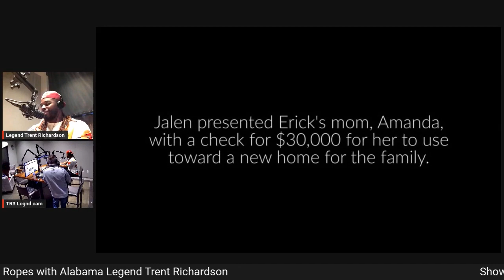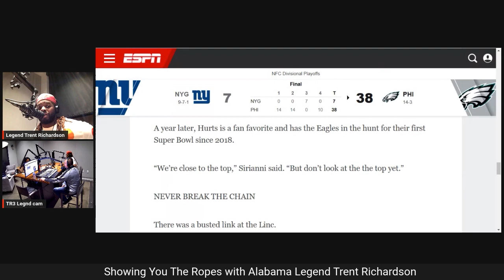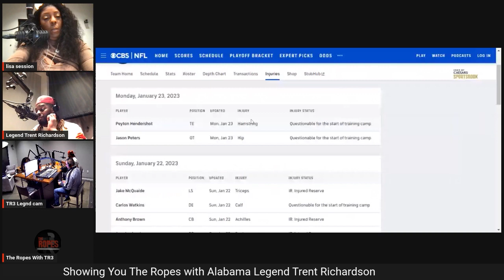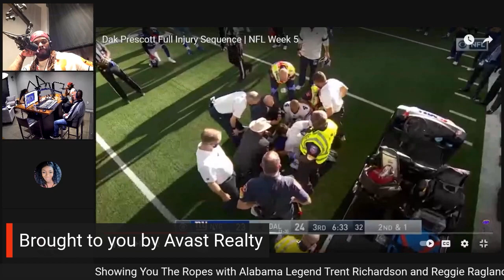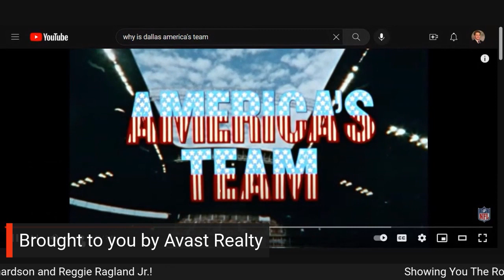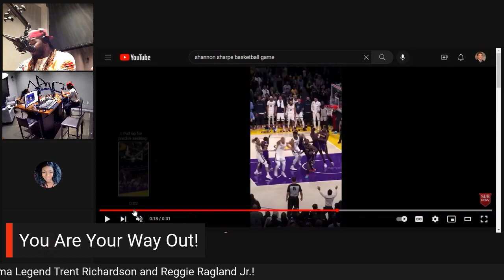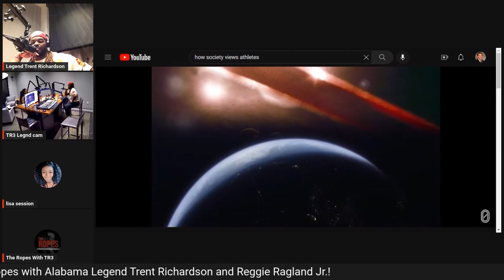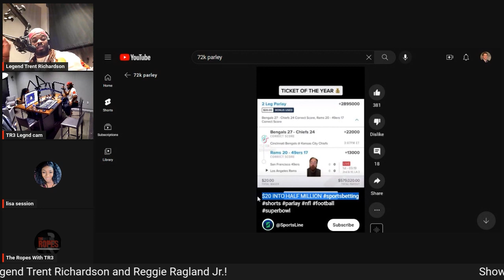The Ropes w/TR3 I Alabama Legends Trent Richardson and Reggie Ragland Jr. React to Divisional Round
On the latest episode of "The Ropes With TR3" Alabama Football legends Reggie Ragland Jr. and Trent Richardson react to Divisional Round of NFL Playoffs if Dak Prescott returns to Dallas next season, and praise Alabama Men's Basketball's win over Missouri starting 7-0 in the SEC!